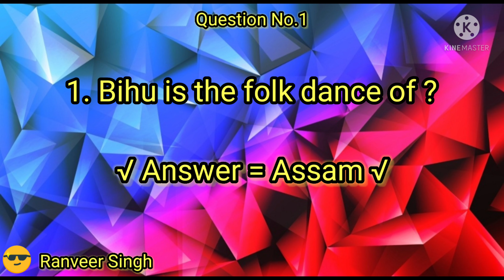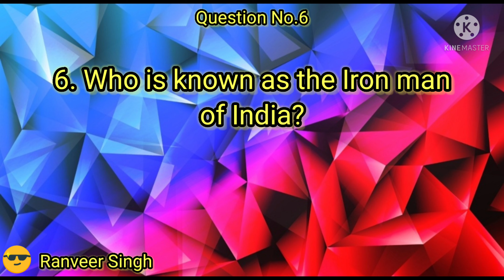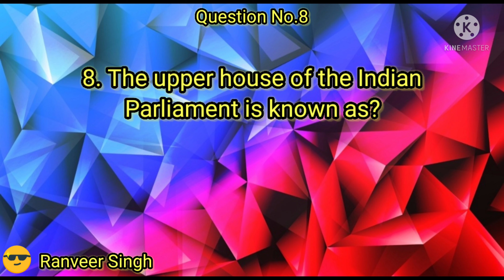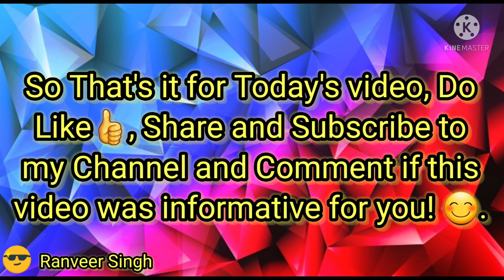10 General Knowledge Questions to Test your IQ! | 4K | GK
In this Video, I have asked 10 General Knowledge Questions to Test your IQ!